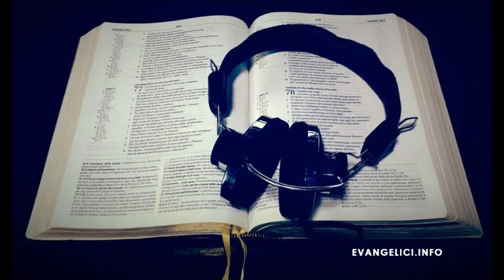36 Sofonia - Audiolibro - Bibbia letta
36 Sofonia - Audiolibro - Bibbia letta